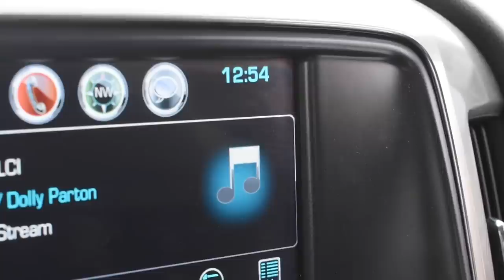EARLY UNEXPECTED SNOW STORM (CEMENT SNOW)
Todays video is all about wet heavy snow. hope you enjoy.